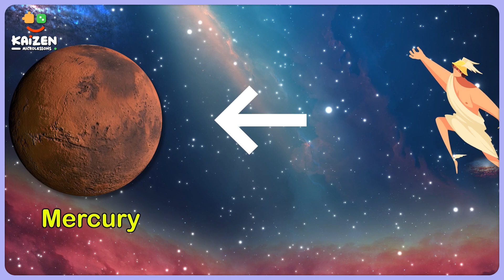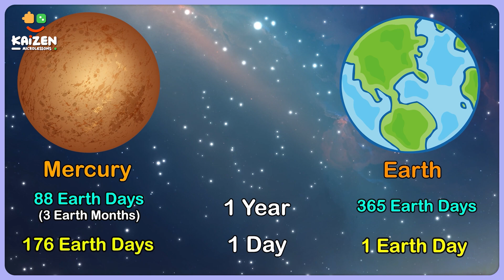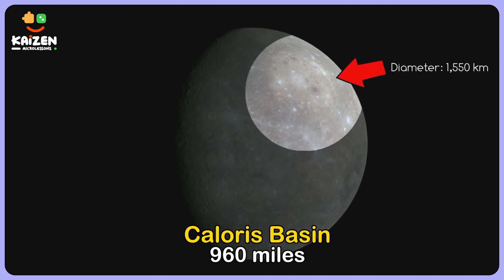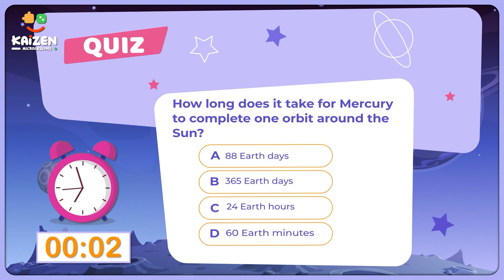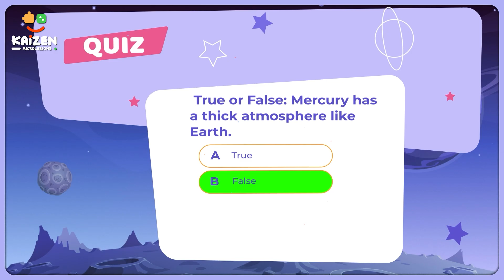Mercury - A Place to Celebrate Your Birthday Twice a Day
Hello, young astronomers! Let's go on an exciting journey through our Solar System and explore the planet, Mercury. It's named after a speedy messenger from ancient stories. Mercury moves around the Sun really quickly, taking only 88 Earth days for one round. But guess what's fascinating? A single day on Mercury is nearly 176 Earth days long!

We'll discover Mercury's rocky surface with interesting craters, and experience its super hot days and freezing cold nights. Real-life spacecraft have visited Mercury, sharing valuable information with us.

This cosmic adventure will leave you amazed as we uncover the secrets of this mysterious planet, where a day is longer than a whole year! Get ready for a fun and educational trip through our Solar System!

Video Chapters

0:00 Introduction to Mercury
1:00  Why a day is longer than a year in Mercury?
1:51  Geography of Mercury
1:52  Caloris Basin- Largest Crater in our Solar System
2:28  How's the weather on Mercury?
2:29  Amazing Facts About Mercury
3:50  Fun Quiz for Kids